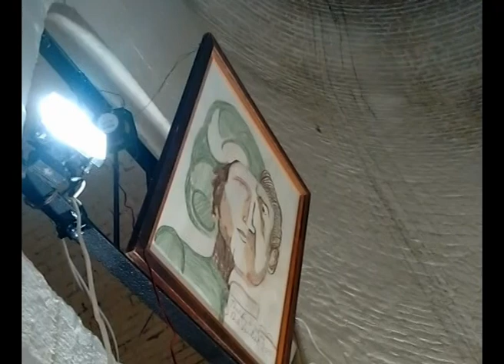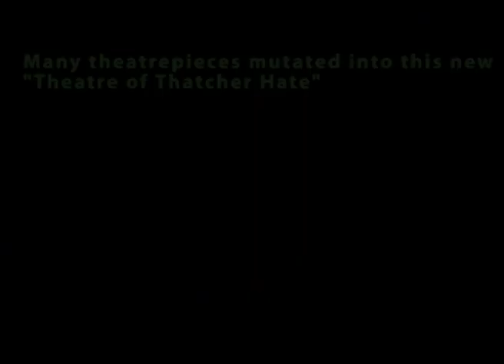Happy Thatchercide / Dick Verdult, 2015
Rough register of an artwork in a military fortress. "Happy Thatchercide" by Dick Verdult, 2015.